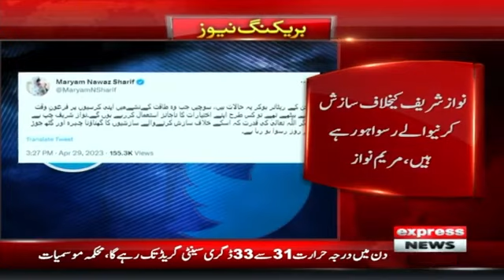Retire Ho Kar Yeh Halaat Hain Kursion Per Firaon Baane Bethay Thy, Maryam Nawaz | Breaking News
Retire Ho Kar Yeh Halaat Hain Kursion Per Firaon Baane Bethay Thy, Maryam Nawaz | Breaking News | Express News